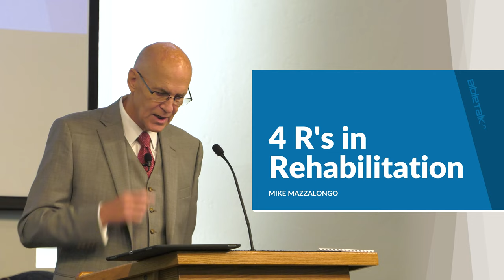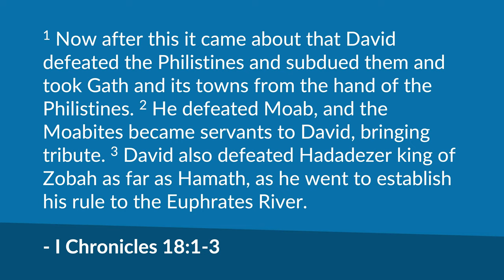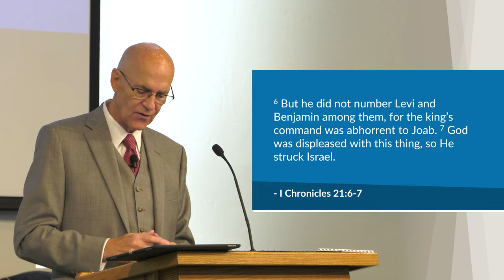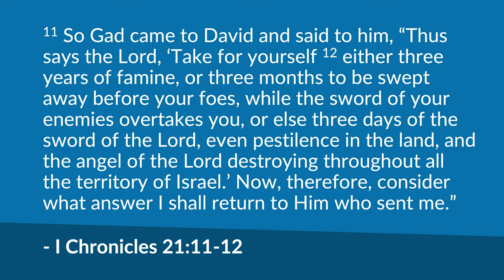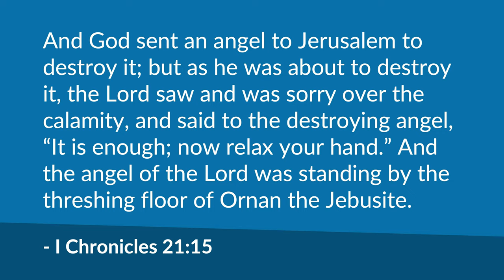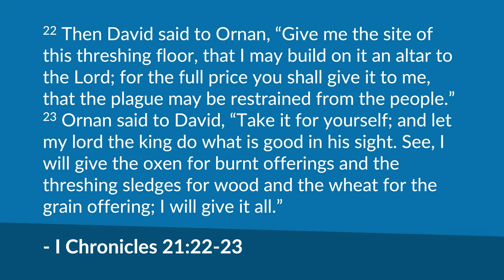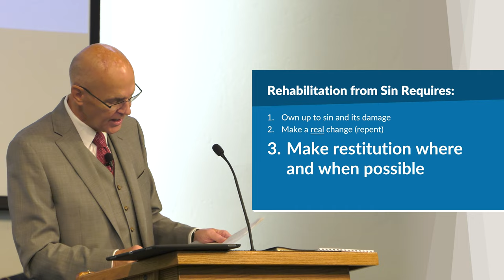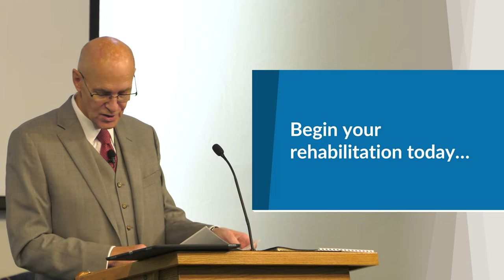4 R's in Rehabilitation (I Chronicles 21:1-30) – Mike Mazzalongo | BibleTalk.tv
This lesson examines the actual spiritual work necessary in order to be restored to a right mind and spirit after a serious fall into sinfulness. (I Chronicles 21:1-30)